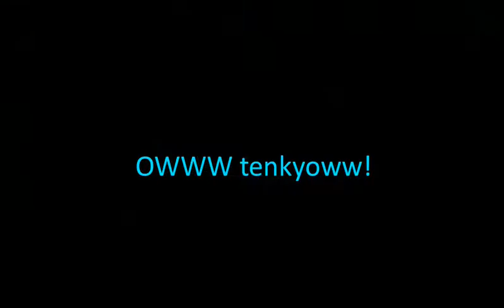ASPO(Anak sa Pobreng O tenkyoww) (DASH108) lyric video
Lyrics by: Dj Bitter Beng
Interpreted by: Pemar Tequillo
                          (Orly Becamon on harmony)
Produced by: E-LAUREL RECORDS